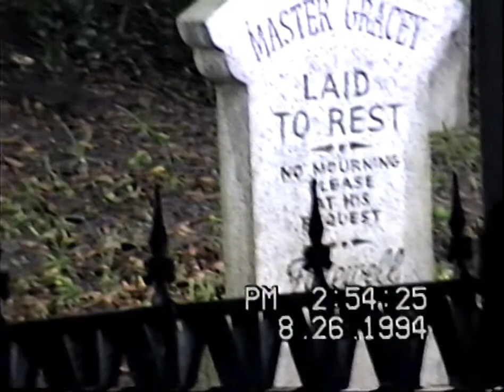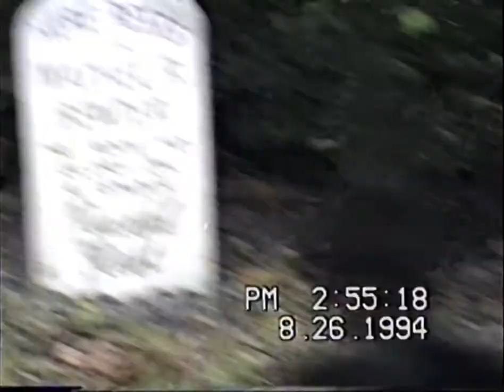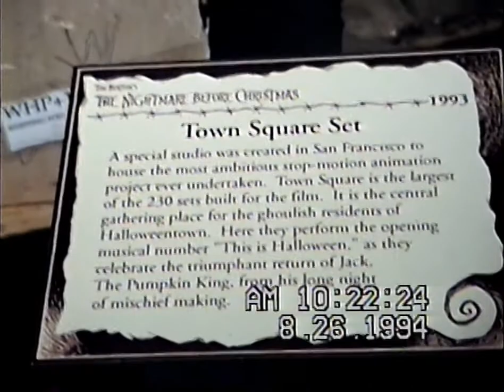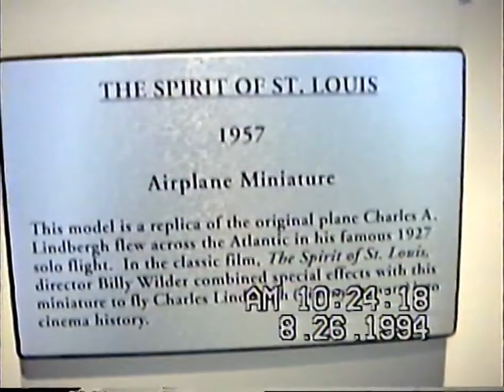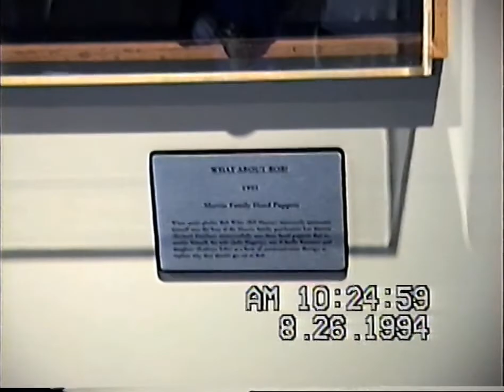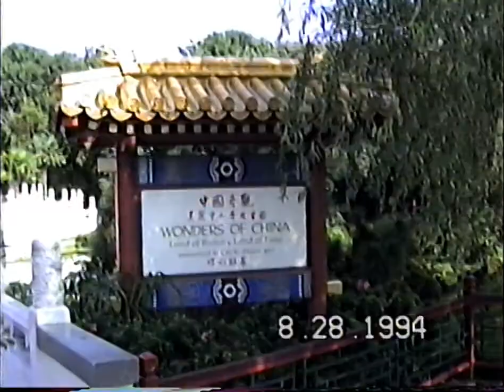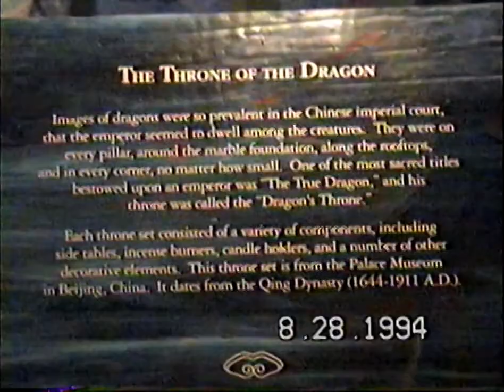My first Disneyworld Trip Part 1, POV's from 1994!!! WDW,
Magic Kingdom
Small World
Haunted Mansion

Tour of the new Wilderness Lodge

MGM Studios prop area.
Indiana Jones Stunt Show
Castle Fireworks
Night ride back on boat to Wilderness Lodge, plus night tour of hotel..

Epcot
Lunch/dinner at Coral Seas
Walking tour of Epcot.

Hardware used
RCA Pro807 analog camcorder purchased 1994
DIGITNOW USB 2.0 Audio/Video Converter
Dell Optiplex 3020 MT i5 with 1 TB ssd and 8mb ram

Software
VeeDub64 to capture analog composite signal
VeeDub64 to deinterlace, resize and 'square up' to 960x720p, change to 59.94 fps, save as AVI
Handbrake to convert AVI to MP4
Chrome youtube upload